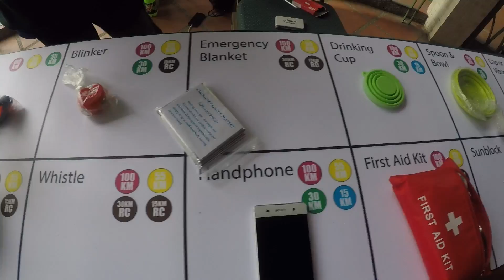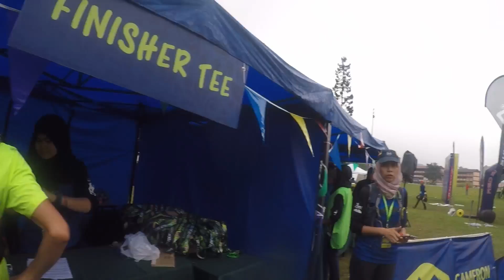CULTRA Cameron Ultra Trail 2018 - 55KM Full Version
This is my 2nd ultra trail run at Cameron Ultra Trail 2018 (55KM).
It is much tough than my 1st ultra trail run at Gopeng Ultra Trail 2018 (50KM).
I only managed to finish at 32nd place in Men Veteran category with 11hr32min.
This is the full version of the video capture during the run.